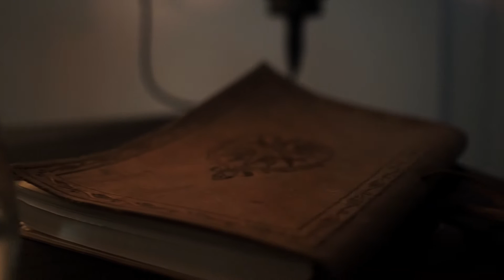Joey Lambert - "Tides" NPR Tiny Desk Contest 2017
"TIdes" by Joey Lambert. NPR Tiny Desk Contest 2017 Submission.

Produced, recorded, and filmed by Charles Kavoossi.